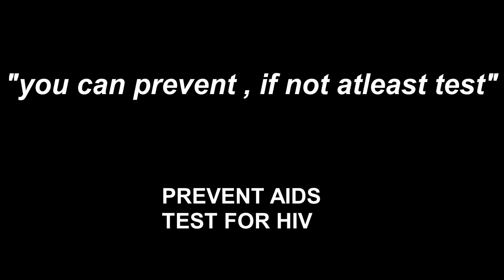The best is to test - short film # importance of HIV testing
"The best is to test" - HIV awareness short film
Importance of HIV testing and prevention

Direction               :   Lividhan
                                    Kuralarasan
story and editing :   Lividhan
cinematography  :   Krishnakumar
cast                        :   Fazhlulla
                                    Lividhan
                                    Krishnakumar
                                    Kuralarasan

special thanks : Allen Kinsly